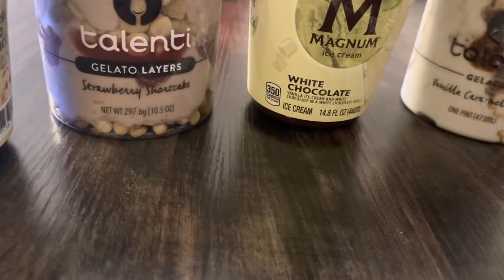Vlog day 157| MY BEST FAMILY DAY EVER / VISIT TO TIME SQUARE NYC 🌸😻